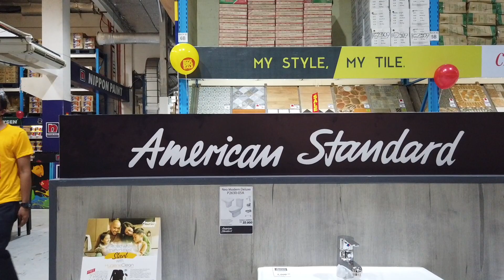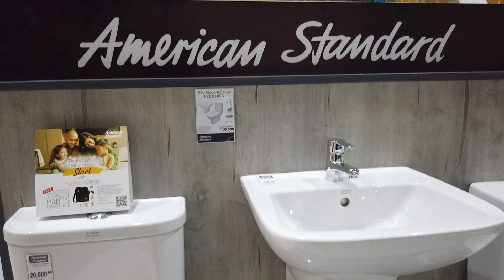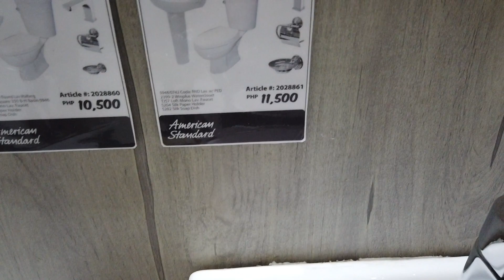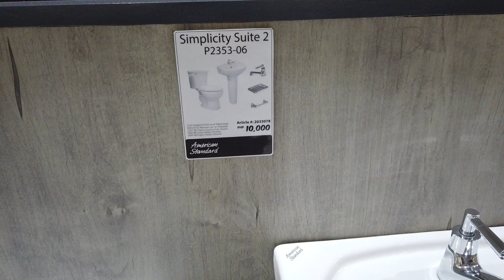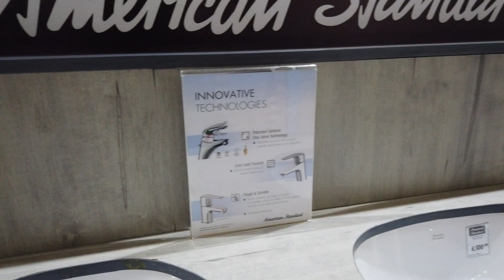American Standard Toilet Sets. Prices In The Philippines June 2021.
I would rather be filming a nice white sand beach, but a few of my viewers are asking for prices of American Standard Toilet Sets in the Philippines. So while in Home and Builder in Cebu I thought I would make a quick video fulfilling the request.